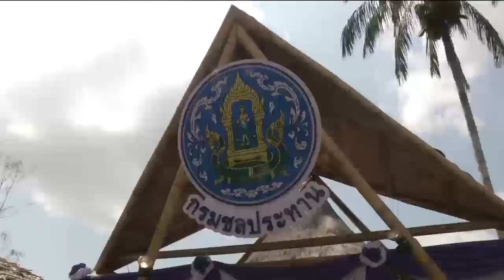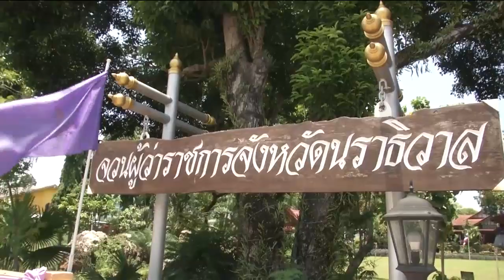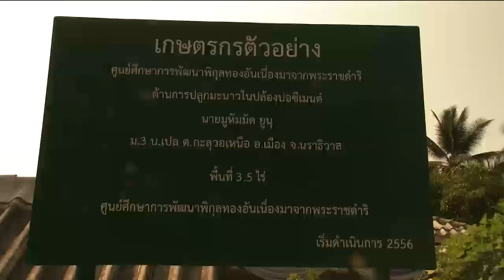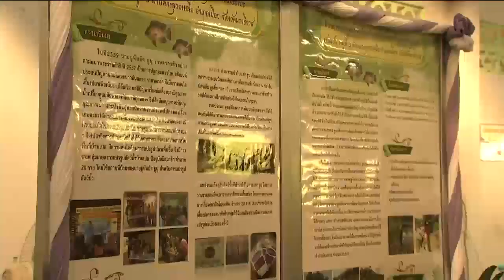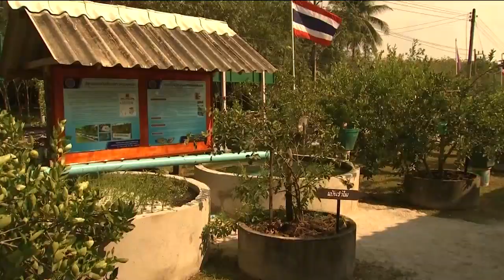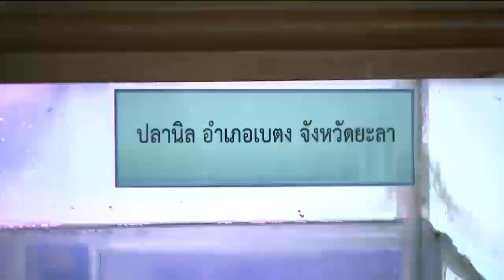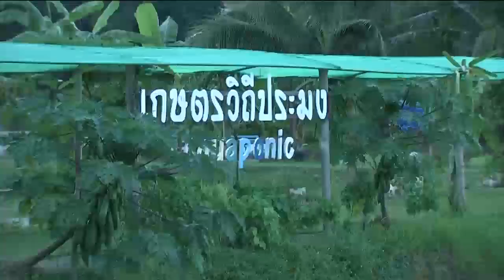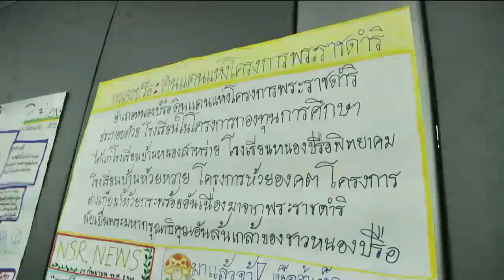ข่าวพระราชสำนัก 26 ก.ย. 61